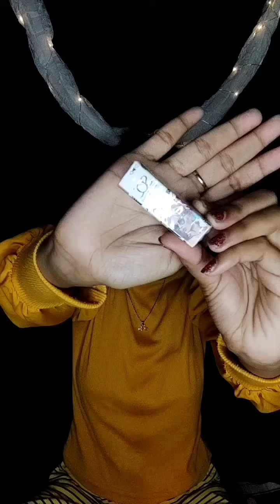Brownishh Makeup Look🤎🐻| Makeup Tutorial | Makeup Lover Khushi💄|khaif khufam 🧿♥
Hey My Cuties💝💝

This is your makeup lover Khushi aishteruuu!!❤️and Innaa sharaa  welcome back to My channel🎊🎊 So today I am going to share Brownish Makeup Look 🤎🧸 for beginners i hope you guys find this vidio helpful i you did then do like👍 share💌 and subscribe to my youtube channel▶️ Cuties ♥️
•keep supporting & keep loving ❣️
•Love from makeup lover Khushi 💌♥️

©Copyright: All the content of this channel is made by channel owner Makeup lover Khushi Do Not copy or use any content ( paid or unpaid )...without permission,email is given above